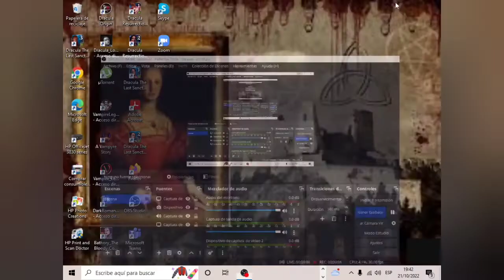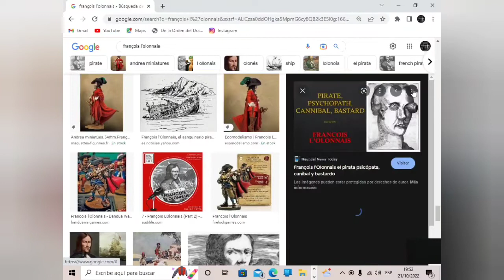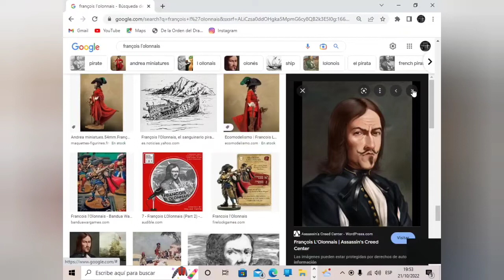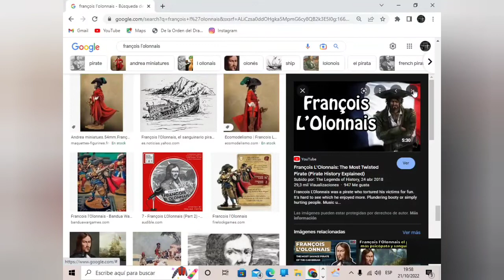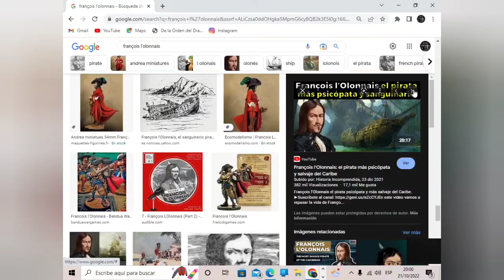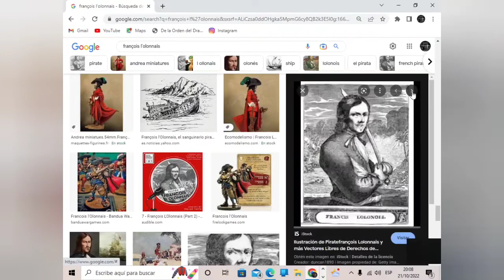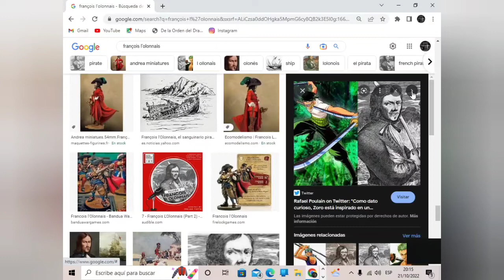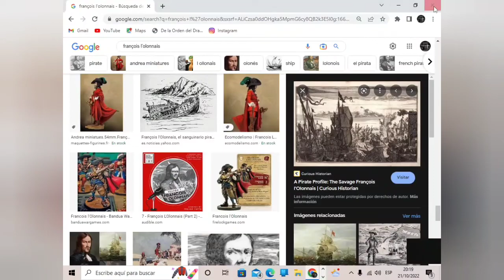Francois L'Olonnais "El Azote De Los Españoles" ("Le Fléau Des Espagnols")